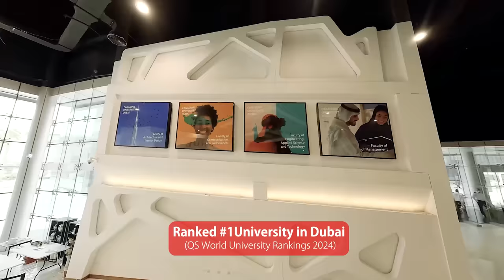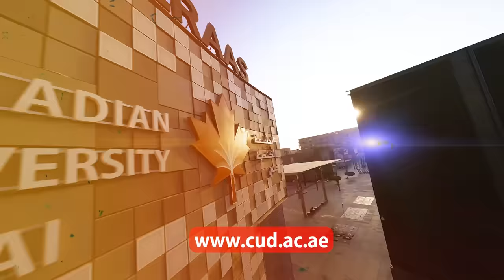Study in #1 Ranked University in Dubai | Canadian University Dubai.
Looking to start your undergraduate or graduate degree in this September?
Study in the #1 Ranked University in Dubai. Start your application for Fall September 2023. Classes Start 28 August 2023.